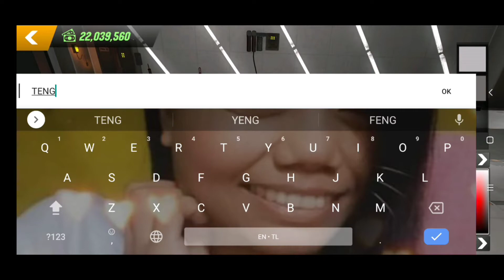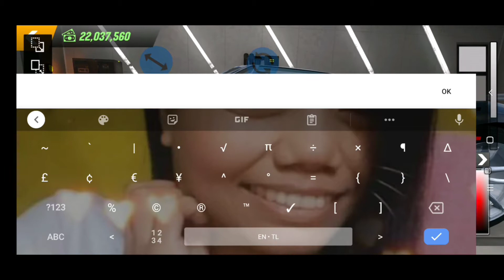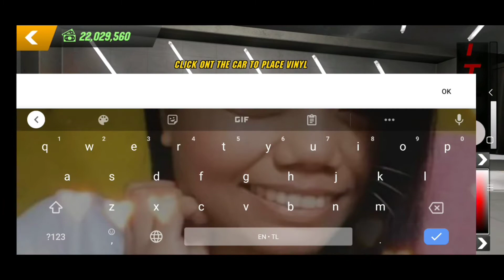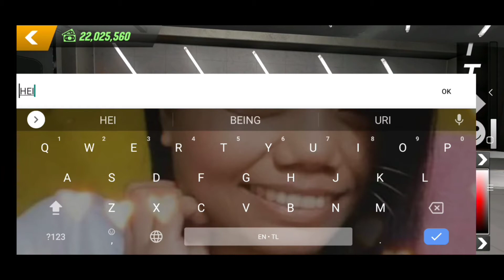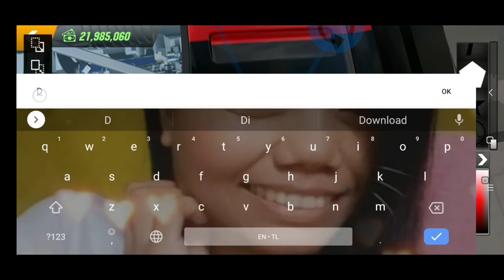HOW TO MAKE FORD GT REAL RACING 3 LIVERY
NEW UPDATE
NEW
NEW CARS
NEW CHARACTERS
NEW MAPS
Olzhass Games
E

carparking simulator
car parking multiplayer design
car parking multiplayer freeaccount
car parking multiplayer newupdate
car parking
fastest caers in car parkitng multiplayer
car parking multiplayer drag racing cars